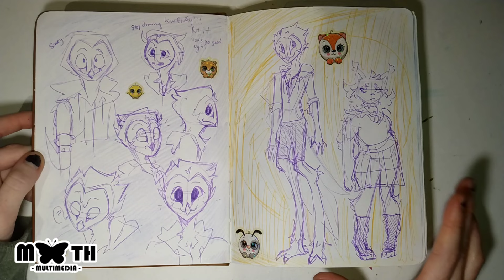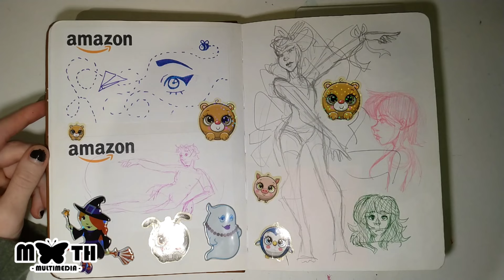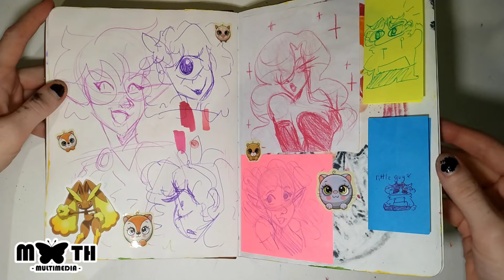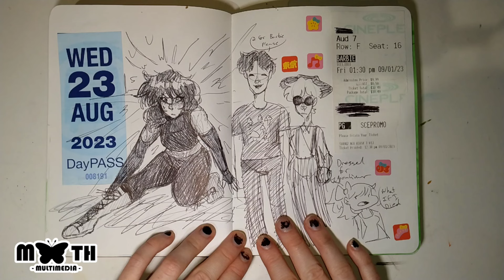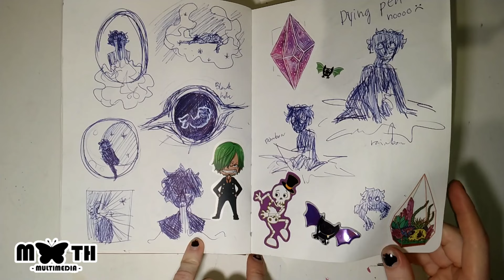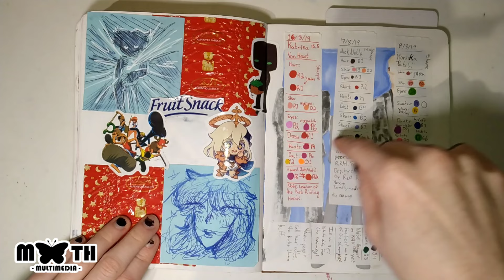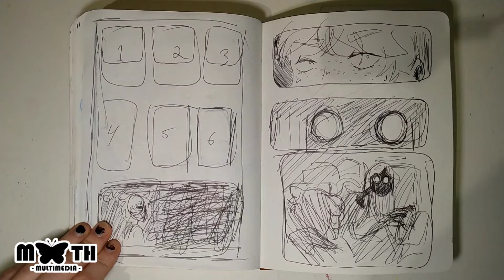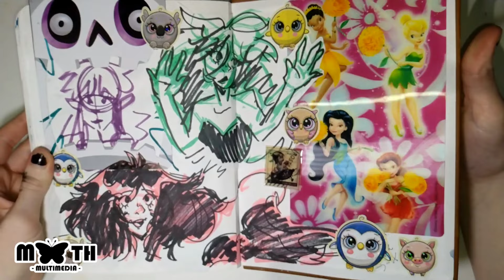Sketchbook Tour #33!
Social Medias:
     Personal: @astrom0th
     Business: @moth.multimedia.arts
     Personal: @astrom0th
     Business: @mothmultimedia
Pintrest: @mothmultimedia